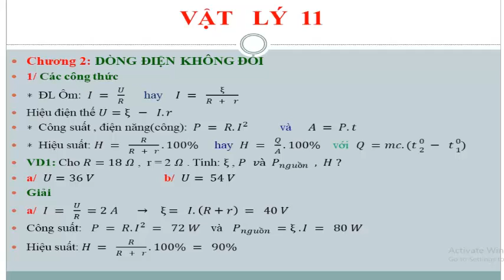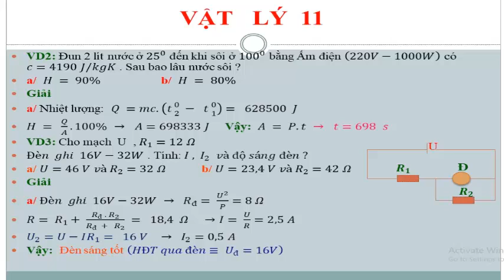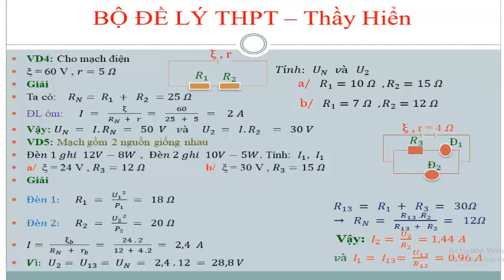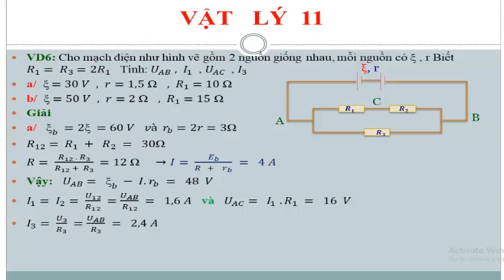VẬT LÝ LỚP 11 Chương 2